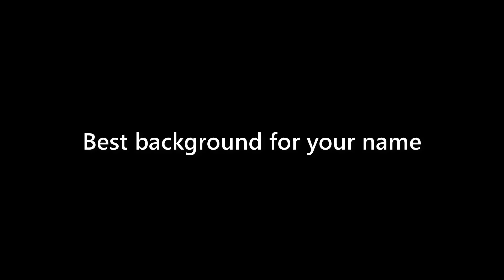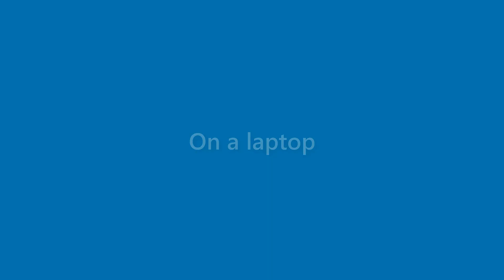Hugh Haley - appearance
Name Look - Hugh Haley - appearance. In this video we present "Hugh Haley" name look and feel in various scenarios.
This video will cover:
How does "Hugh Haley" look as a personal letterhead?
How does "Hugh Haley" look on a business card?
How does "Hugh Haley" look on a computer/laptop screen?
How does "Hugh Haley" look with different background colors?
How does "Hugh Haley" look with various fonts?